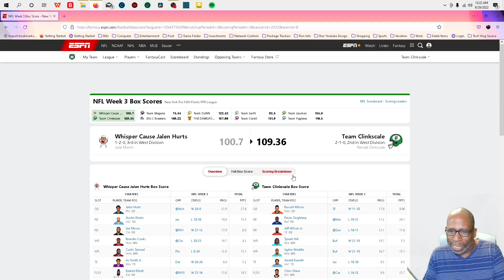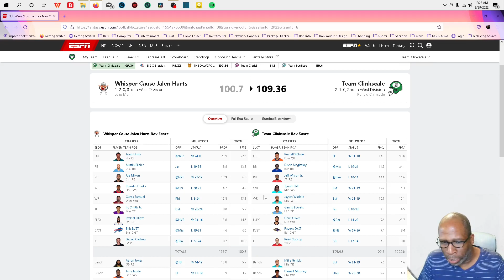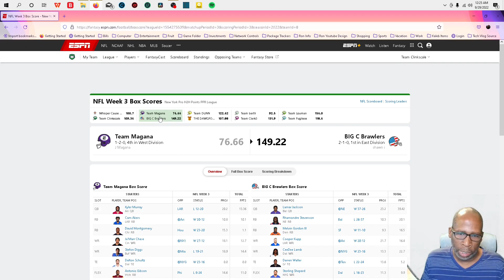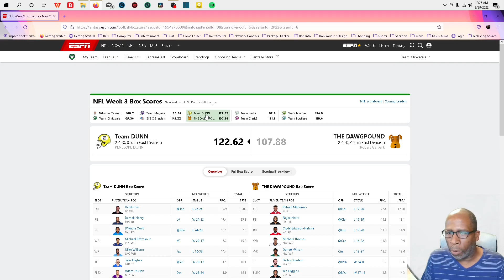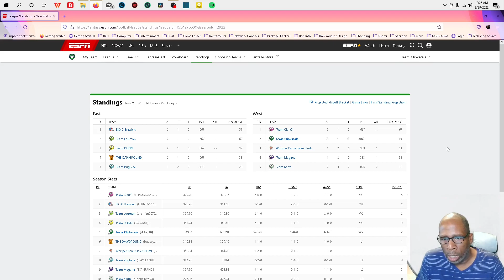Fantasy Fottball 2022 Week 3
On my way to the superbowl in my fantasy football with ESPN.